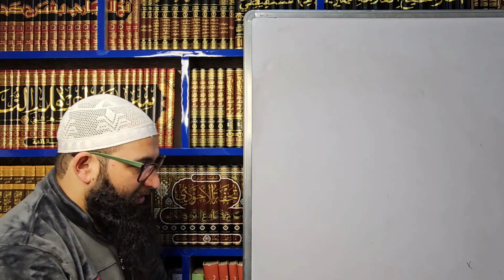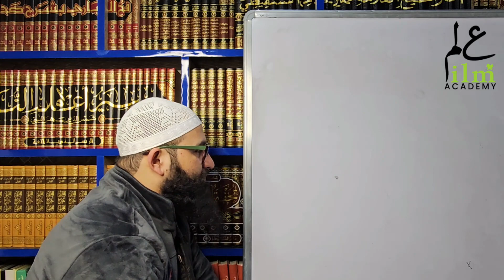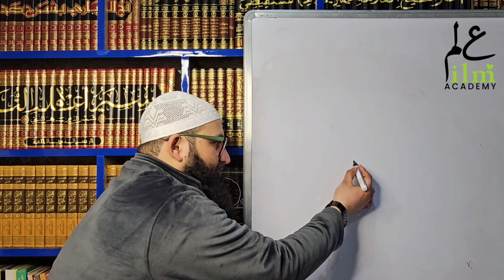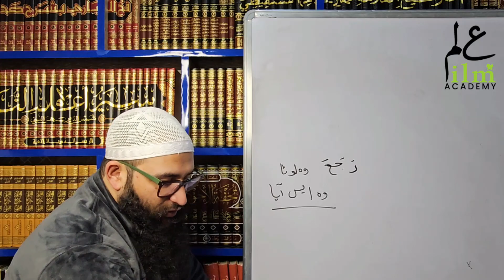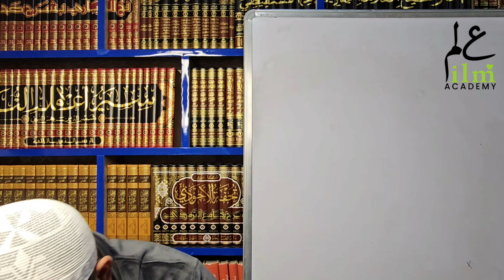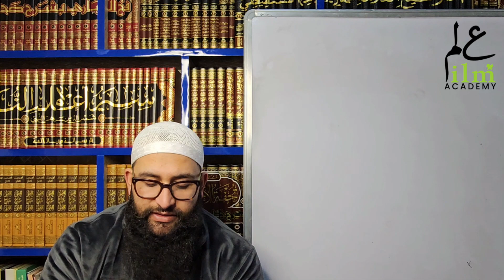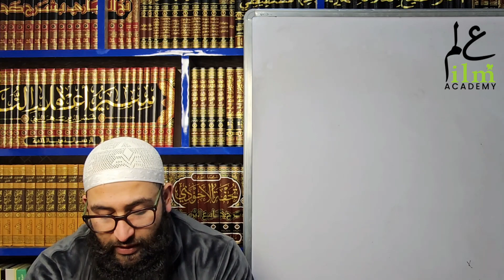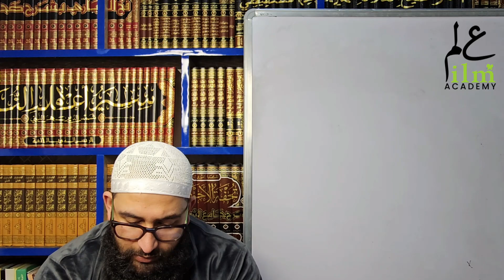Duroos-ul-lugat-il-Arabia Vol-1 | Lecture #22 | Mus'ab Bin Ab Majeed Complete Lesson no 15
Duroos-ul-lugat-il-Arabia  Vol-1 | Lecture #22  | Mus'ab Bin Ab Majeed
  Complete Lesson no 15